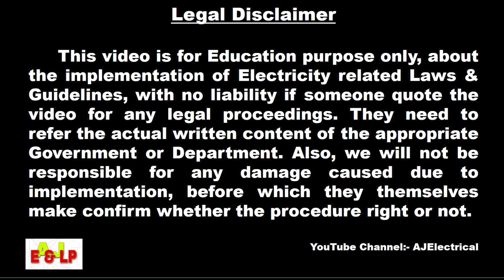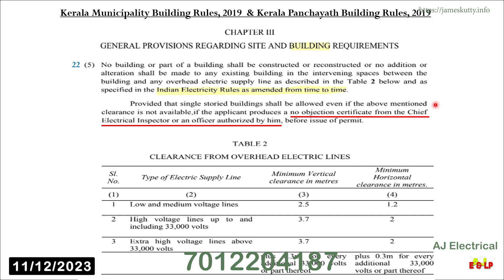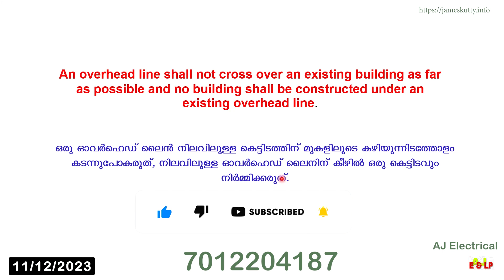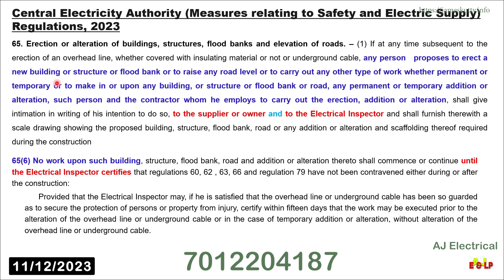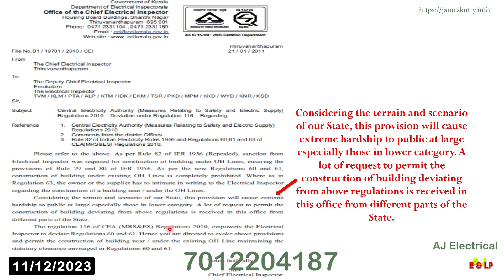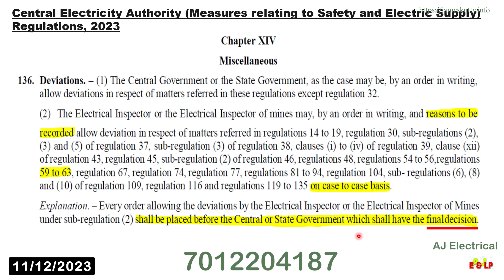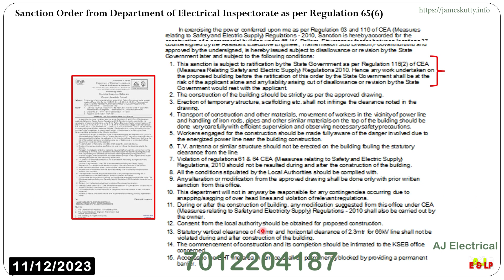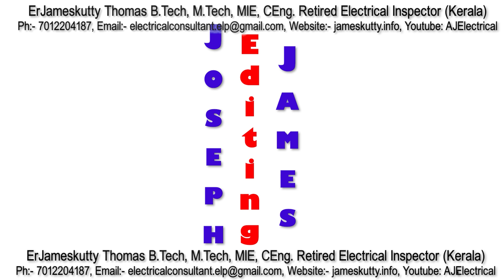128. വൈദ്യുതി ലൈനുകളുടെ നേരെ താഴെ (Under) കെട്ടിടങ്ങൾ അനുവദിക്കില്ല. (Central Electricity Authority)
വൈദ്യുതി ലൈനുകളുടെ നേരെ താഴെ (Under) കെട്ടിടങ്ങൾ അനുവദിക്കില്ല. (Central Electricity Authority)

സെൻട്രൽ ഇലക്ട്രിസിറ്റി അതോറിറ്റി (മേഷേഴ്സ് റിലേറ്റിങ് ടു സേഫ്റ്റി & ഇലക്ട്രിക് സപ്ലൈ) റെഗുലേഷൻസ്-2023 പ്രകാരം ഒരു ഓവർഹെഡ് ലൈൻ നിലവിലുള്ള കെട്ടിടത്തിന് മുകളിലൂടെ കഴിയുന്നിടത്തോളം കടന്നുപോകരുത്, നിലവിലുള്ള ഓവർഹെഡ് ലൈനിന് കീഴിൽ ഒരു കെട്ടിടവും നിർമ്മിക്കുകയുമരുത്. പക്ഷേ, ജനസാന്ദ്രത കൂടിയ കേരളം പോലെയുള്ള സംസ്ഥാനത്ത് ഈ നിയമം എങ്ങനെ നടപ്പാക്കും?
കൂടുതൽ വിവരങ്ങൾക്കായി വീഡിയോ പൂർണ്ണമായും കാണുക.
അഭിപ്രായങ്ങൾ കമെൻറ് ബോക്സിൽ എഴുതുക.

സെൻട്രൽ ഇലക്ട്രിസിറ്റി അതോറിറ്റി (മേഷേഴ്സ് റിലേറ്റിങ് ടു സേഫ്റ്റി & ഇലക്ട്രിക് സപ്ലൈ) റെഗുലേഷൻസ്-2023 [CEA (Measures Relating to Safety & Electric Supply) Regulations, 2023] Download